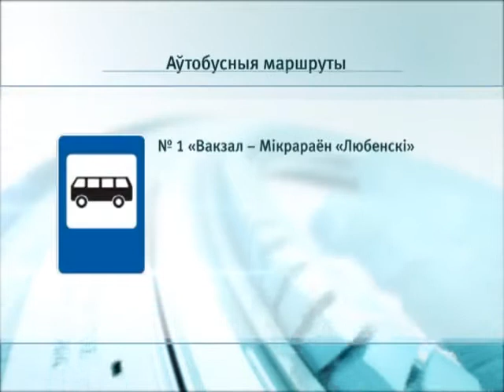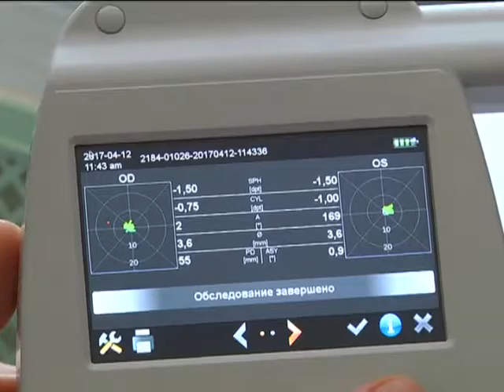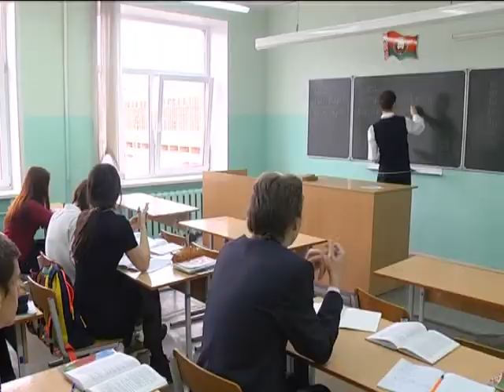13 04 2017 НОВОСТИ 07.00